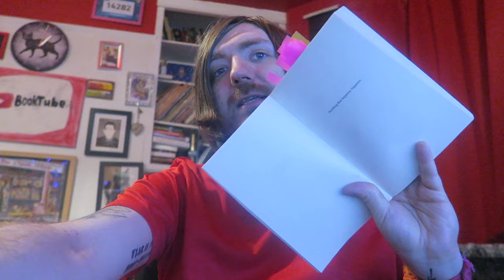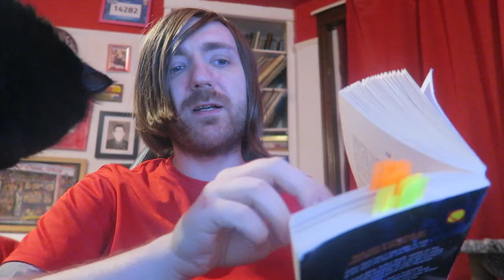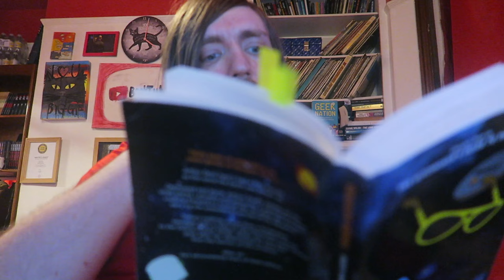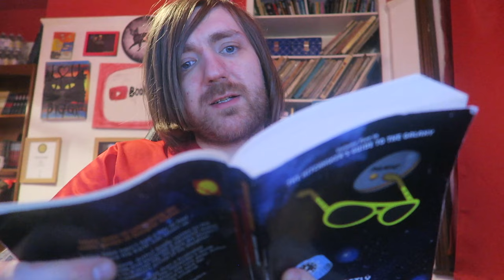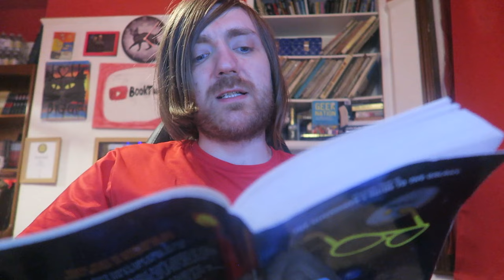Douglas Adams - Mostly Harmless [REVIEW/DISCUSSION]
Amazing.

BOOKS MENTIONED:
Douglas Adams - Mostly Harmless